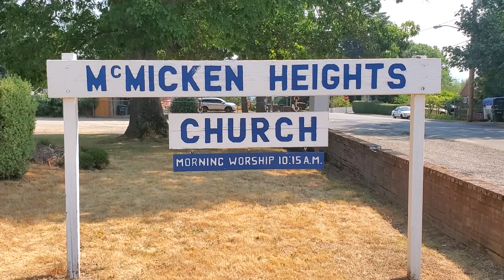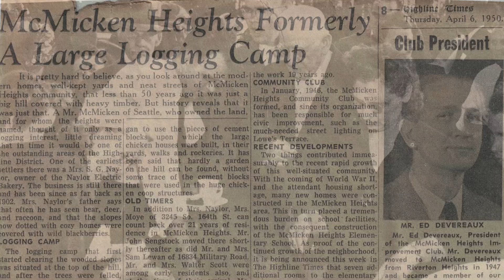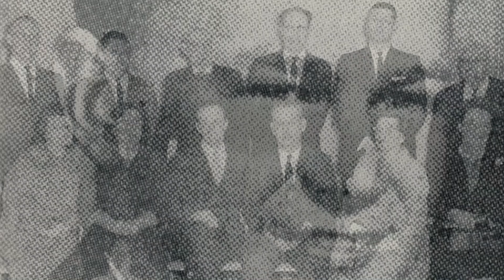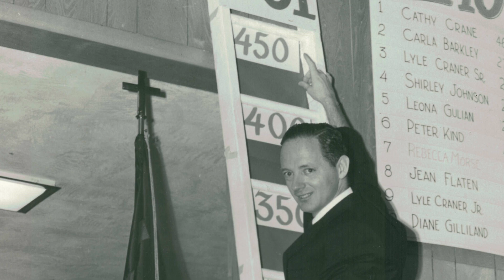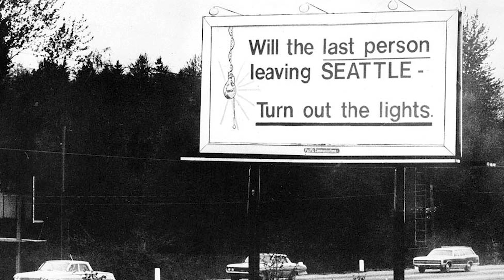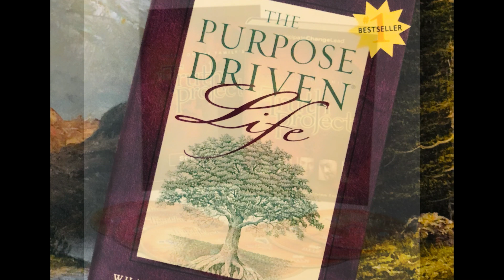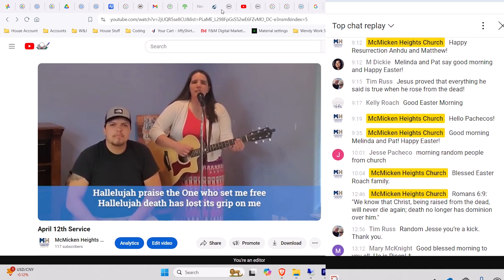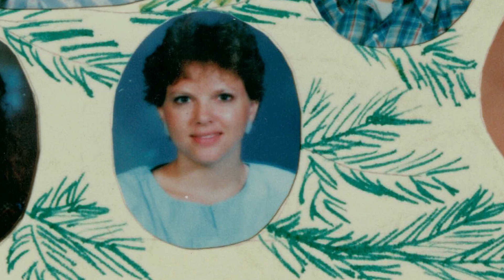75th Anniversary Documentary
Watch the history of the first 75 years of McMicken Heights Church.  Go through a journey from the founding, to present day.